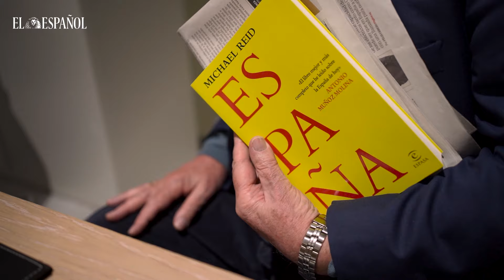M. Reid: "Putin está ganando en Ucrania y el apetito político de Europa para evitarlo es limitado"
Michael Reid (Reino Unido, 1952) arrastra pasos cortos y decididos, atraviesa sin sonrisas la puerta giratoria y el vestíbulo, y despliega dos periódicos de papel sobre una mesa baja en la cafetería de un hotel con vistas a la Gran Vía. "Ese periódico —señalo con el dedo— tiene el mismo fundador que el mío". Reid sonríe, con una mueca tímida, y recuerda que, en sus años de corresponsal de The Economist en Madrid, entre 2016 y 2021, leyó a los buenos periodistas del país, pero apenas compartió tiempo con ninguno.

—¿Ha leído los últimos reportajes sobre la inteligencia artificial y el periodismo escrito? Dicen que el oficio se está extinguiendo.

—No soy un experto en inteligencia artificial —advierte—, pero espero que quede un público que atender con unas necesidades básicas de autoridad y credibilidad en la provisión de información.